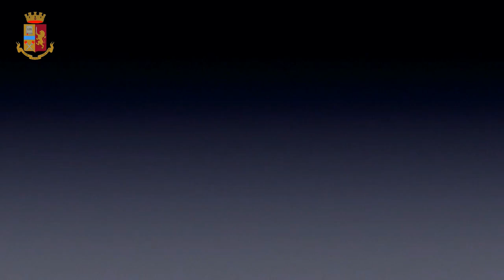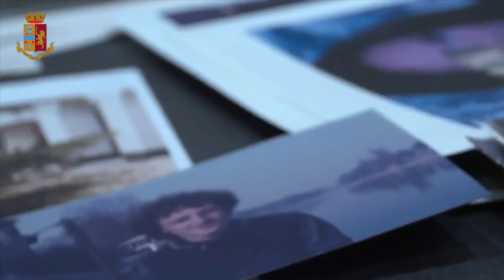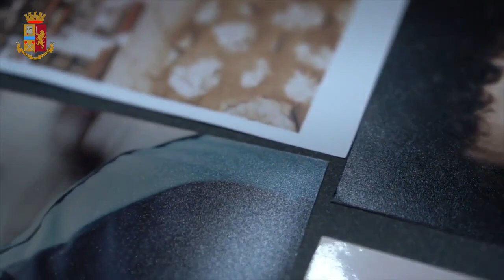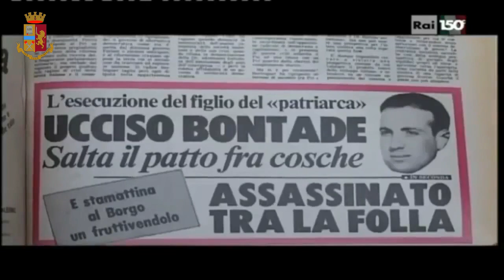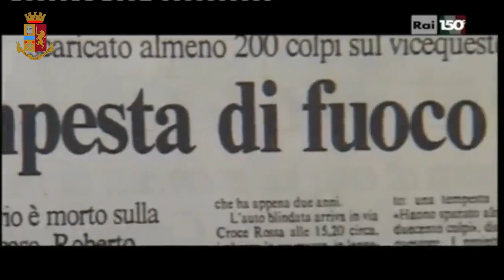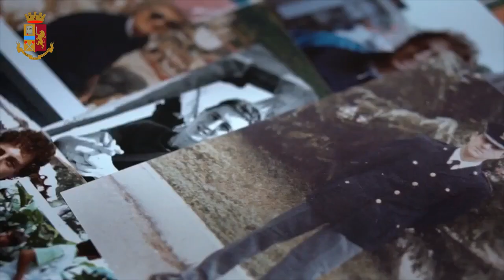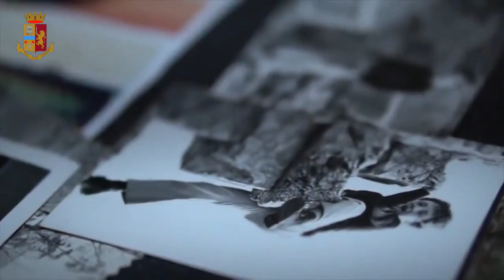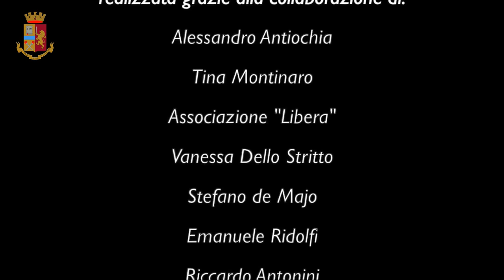La storia dell'agente Roberto Antiochia morto a Palermo il 6 agosto 1985